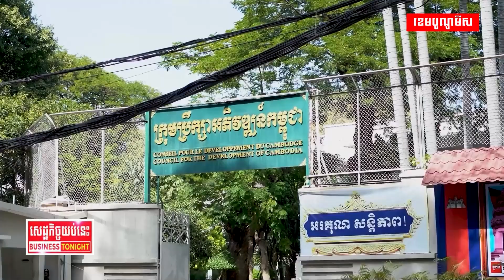CDC បានអនុម័តគម្រោងវិនិយោគថ្មីជាង១០០គម្រោង នៅត្រីមាសទី១ឆ្នាំនេះ!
CDC អនុម័តគម្រោងវិនិយោគថ្មីជាង១០០គម្រោង ជាមួយទុនវិនិយោគជាង២ពាន់លានដុល្លារនៅត្រីមាសទី១ឆ្នាំនេះ